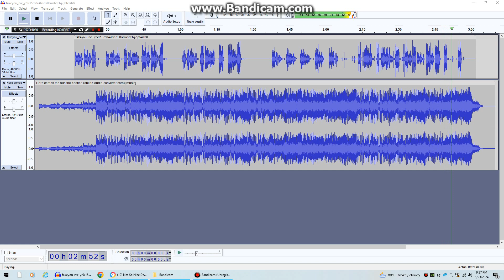PBS Kids Dot Sings Here Comes The Sun Beatles (AI Cover) (432 Hz)